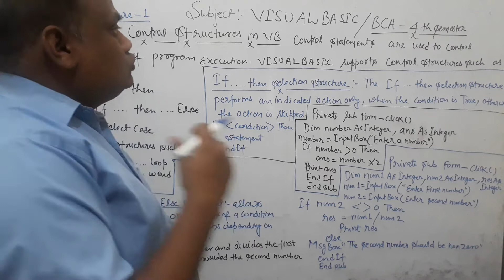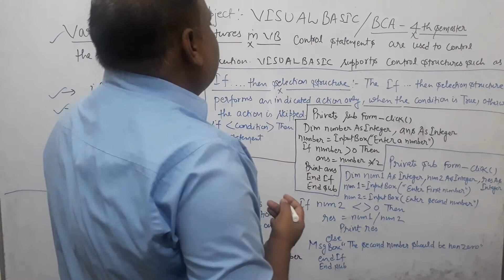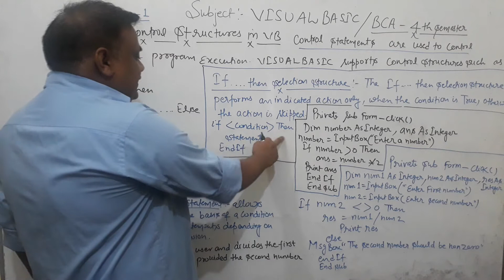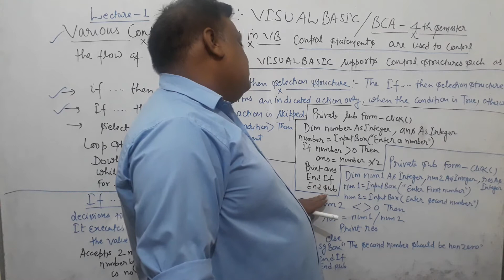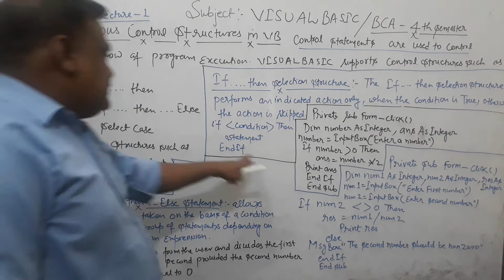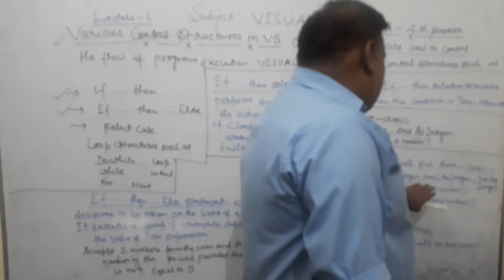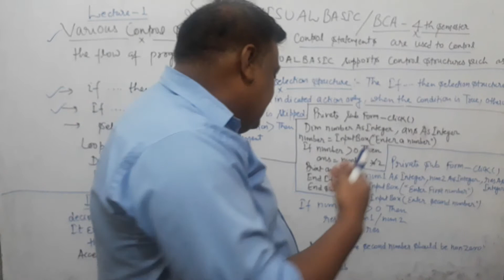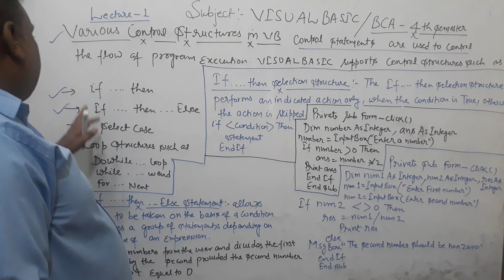PART - 1 VARIOUS CONTROL STRUCTURES IN VISUAL BASIC 6.0 (if....Then, if....Then....else)